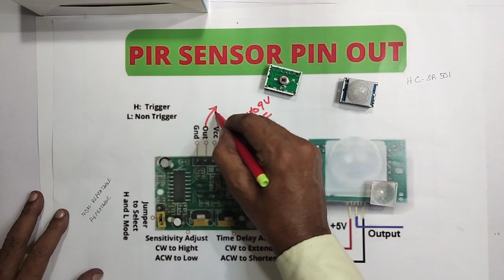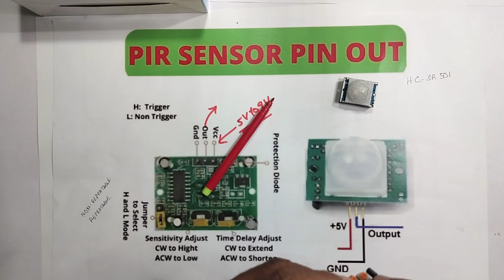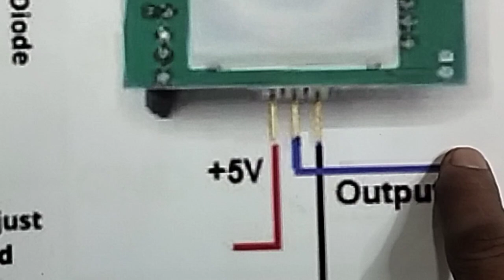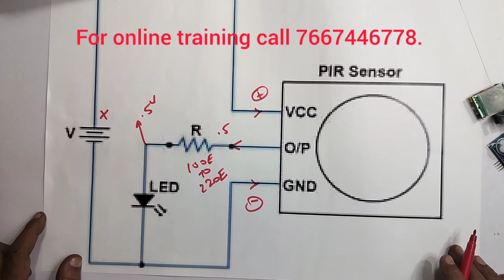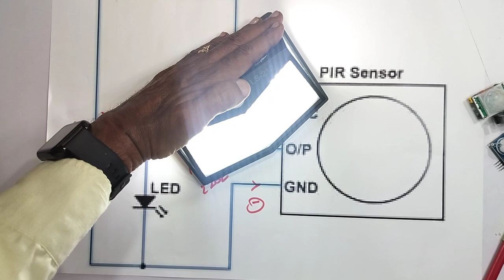PASSIVE INFRARED SENSOR.... WORKING PRINCIPLES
IN THIS VIDEO WE ARE EXPLAINING ALL DETAILS ABOUT... PASSIVE INFRARED SENSOR... WORKING PRINCIPLES